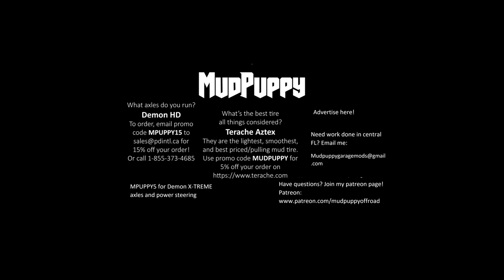Hydrolock city! Holopaw during a storm Gnarly ride Monster SXSs sunk 3 machines